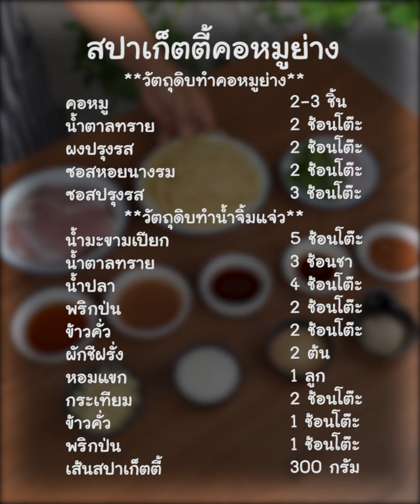[แจกสูตร] สปาเก็ตตี้คอหมูย่างน้ำจิ้มแจ่ว - สูตรลับของเจ๊หมู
แจกสูตร สปาเก็ตตี้คอหมูย่าง เส้นนุ่ม รสชาติกลมกล่อม
สปาเก็ตตี้ คอหมูย่าง น้ำจิ้มแจ่ว อร่อยลงตัว เข้ากันมากแม่

- เส้นสปาเก็ตตี้ 300กรัม
- คอหมู 2-3ชิ้น
- ผักชีฝรั่ง 2ต้น
- หอมแขก 1ลูก
- น้ำปลา 4ช้อนโต๊ะ
- น้ำมะขามเปียก 5ช้อนโต๊ะ
- ซอสปรุงรส 3ช้อนโต๊ะ
- พริกป่น 1ช้อนโต๊ะ
- กระเทียม 2ช้อนโต๊ะ
- น้ำตาลทราย3ช้อนชา
- ข้าวคั่ว 1ช้อนโต๊ะ